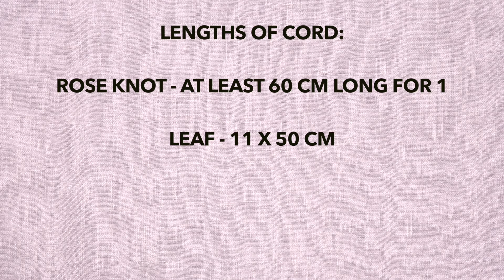How to Make a Macrame Flower Rose Knot Wreath (Part 2 of 2)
Begin your macrame journey here, by downloading our free 50 Macrame Knot Guide

Welcome to Bochiknot, your hub for Macramé creativity. Whether you're a seasoned enthusiast or a beginner, our channel offers a variety of resources, tutorials, and a supportive community to cater to your Macramé journey. Explore inspiring patterns and step-by-step guides to elevate your macrame skills.

Join us in the fascinating world of Macramé at Bochiknot, where creativity knows no bounds, and each knot tells a unique story.

In today's tutorial, I'll guide you through the process of creating a "Macrame Rose Knot Wreath," building upon the techniques from Part 1, where we learned "How to Macrame a Flower."

This video explores the combination of macrame flowers with rose knots, resulting in a delightful sequence pattern of roses and flowers, culminating in a beautifully designed wreath.

The duration of the project depends on your preferences for the number of flowers, leaves, and the level of detail. For my rendition of this project, it took approximately 4-5 hours. Join me in crafting this intricate and charming macrame wreath des

🧶 Turn knots into beautiful macrame designs in the Bochiknot Macrame Community

Official Amazon Store
Official ETSY Store